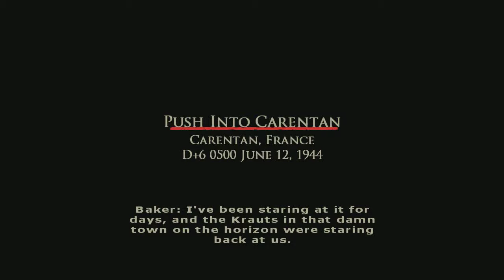Brothers In Arms: Road To Hill 30 - Mission #17 - Push Into Carentan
Brothers In Arms: Road To Hill 30 - Walkthrough Part 17
Brothers In Arms: Road To Hill 30 - Gameplay